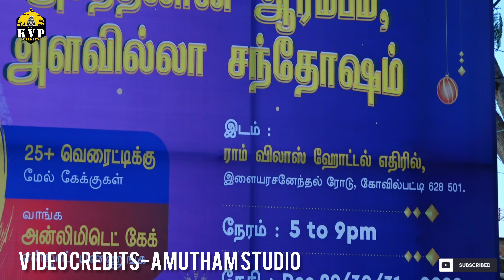நம்ம ஊர்ல கேக் திருவிழா பற்றி மக்கள் கருத்து என்ன?| KVP Talkies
Content&Script - S.Ragavan
Camera - Sendrayan

நீங்கள் வீட்டில் சிறு தொழில் செய்பவரா!!
உங்கள் வீட்டிற்கே வந்து நீங்கள் செய்யும் சிறு தொழிலை எங்களது சேனலில் விளம்பரம் செய்கிறோம்..இலவசமாக. கோவில்பட்டி மக்கள் இந்த வாய்ப்பை பயன்படுத்தி கொள்ளுங்கள்.